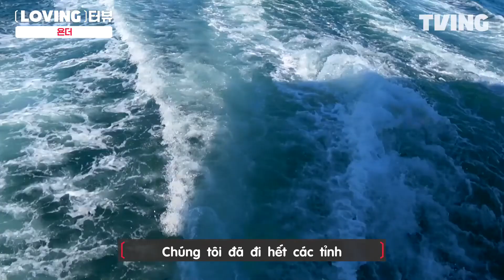[VIETSUB] LOVINGterview Yonder - Shin Ha Kyun x Han Ji Min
[VIETSUB] TVING LOVINGterview Yonder - Shin Ha Kyun x Han Ji Min
Phỏng vấn cùng TVING quảng bá Yonder

"Hãy xem Yonder nha~~"

Sub: Khánh Trúc